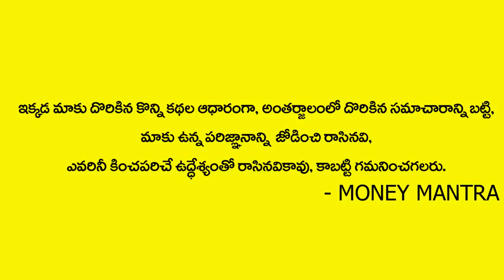Acharya Anantha Krishna Swamy Millionaire Chitti Tantra || Aks Money Mantra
Watch► Acharya Anantha Krishna Swamy Millionaire Chitti Tantra || Aks Money Mantra || Money Mantra
# Moneymantra
Hi Welcome To Money Mantra YouTube Channel. Watch Our Latest Videos To Know How To Get Rich and Make Money using This Money Mantra, Chitti Tantra Tips and Money Meditation Tips